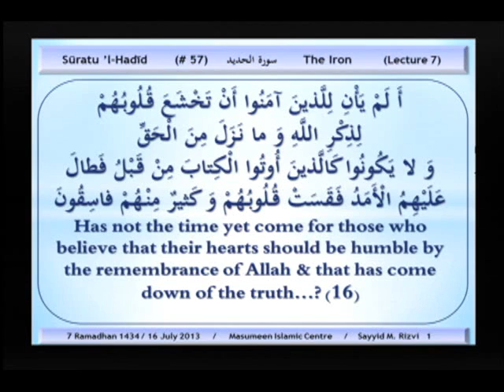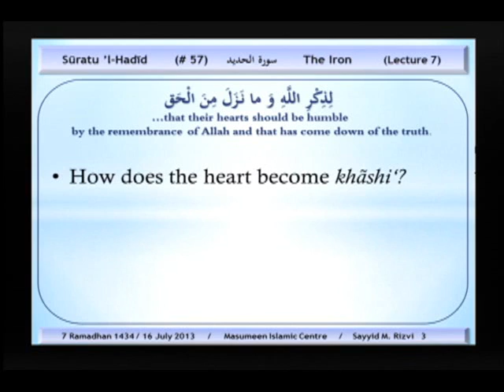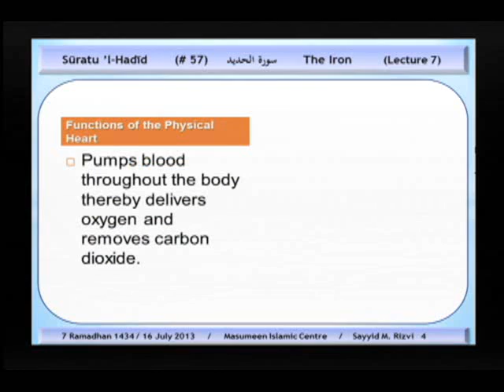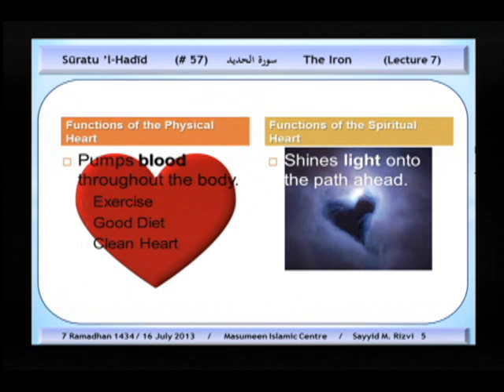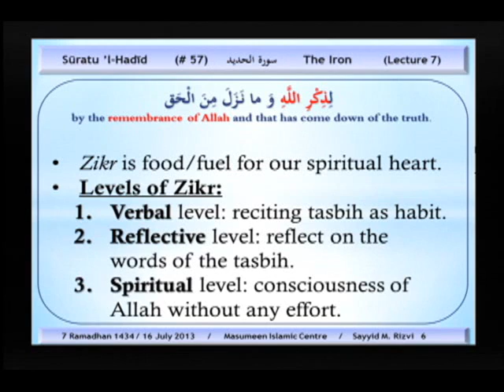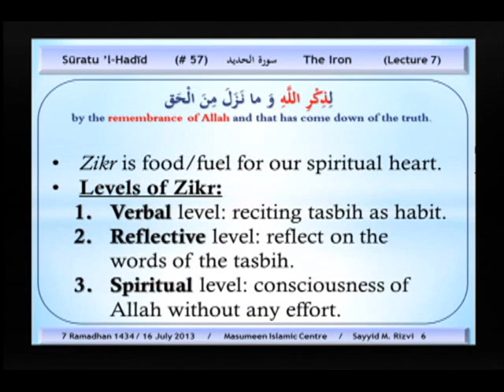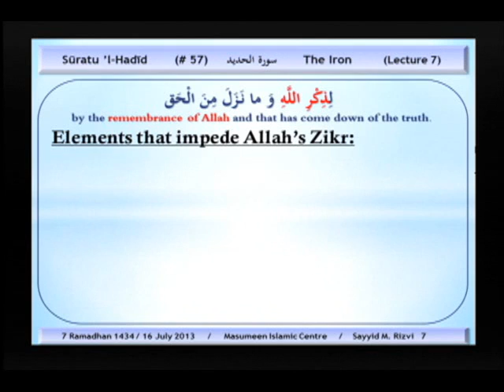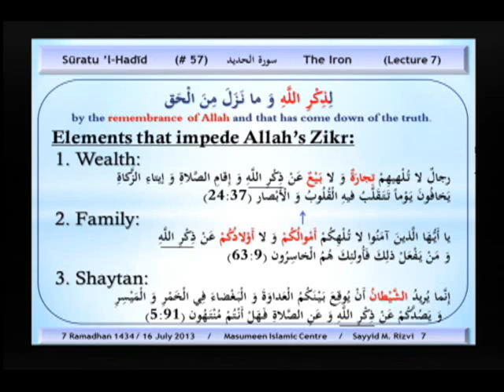7 Ramadhan 1434 - Tafsir of Surah al-Hadid - Sayyid Muhammad Rizvi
7th Day - July 16th, 2013